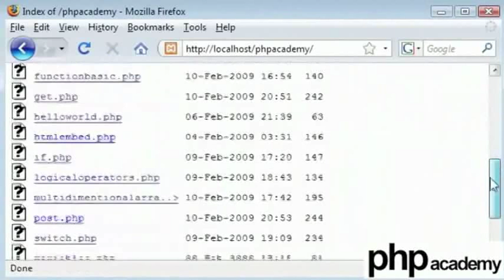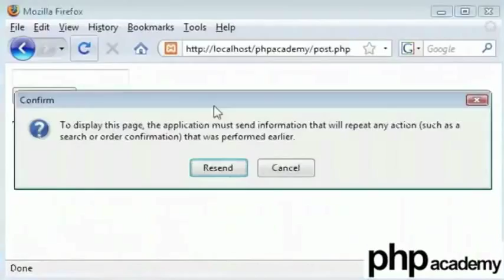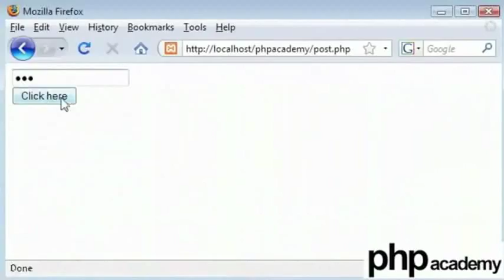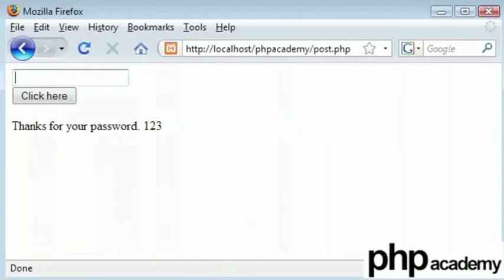POST Variable - English